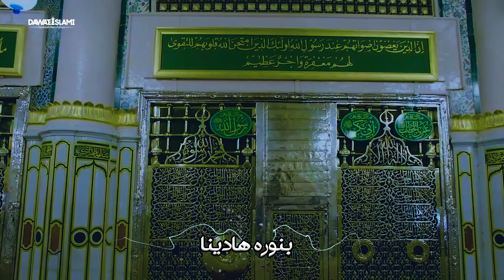محمد نبينا بنوره هادينا || المنشد الشيخ محمد مسلماني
نشيدة من أجمل الأناشيد التي يعشقها الصغار والكبار ( محمد نبينا بنوره هادينا )  يمكنكم الاستمتاع بسماعها بأداء جديد وصوت رائع...

●▬▬▬▬▬▬▬▬▬▬▬ஜ۩۞۩ஜ▬▬▬▬▬▬▬▬▬▬▬●